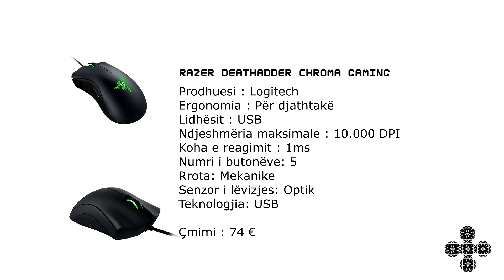5 Mausa Gaming për lojëra FPS - Shqip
Nese keni nevojë për ndonjë Mausa Gaming më të lirë shkruani një koment.

Nëse nuk ju pëlqen video dhe bëni dislike ju lutëm të ankoheni posht me një koment dhe un do të perpiqëm ta zgjidh problemin :).

Logitech G502 Proteus Spectrum
Razer Deathadder Chroma Gaming
BenQ Zowie FK-2
Corsair M65 PRO
Steelseries Rival 300